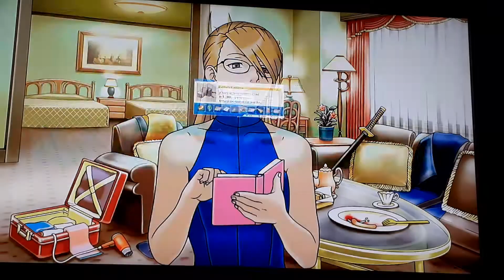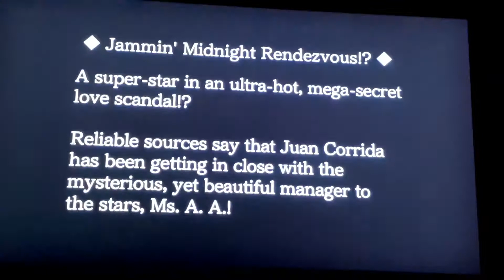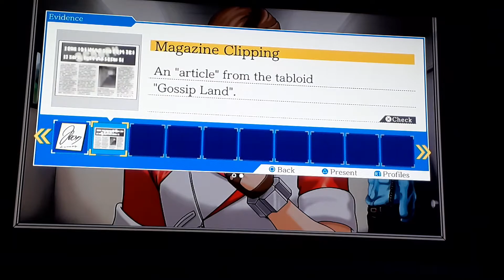Phoenix Wright Ace Attorney Justice for All [28] Back from the grave